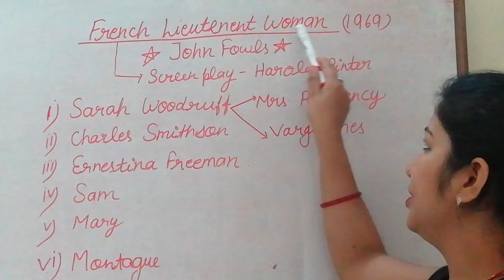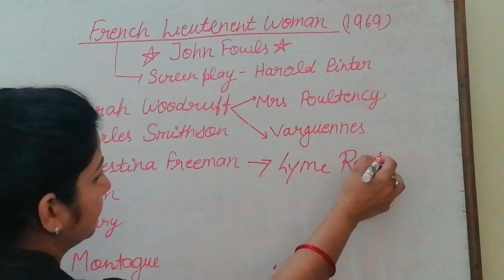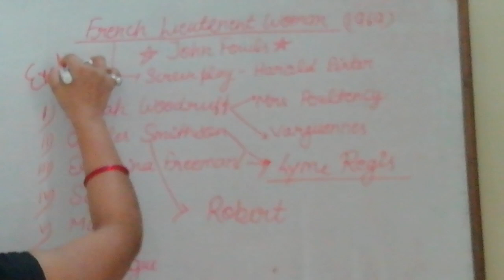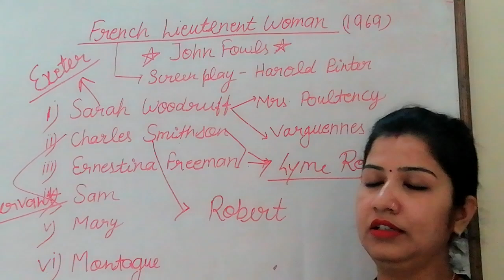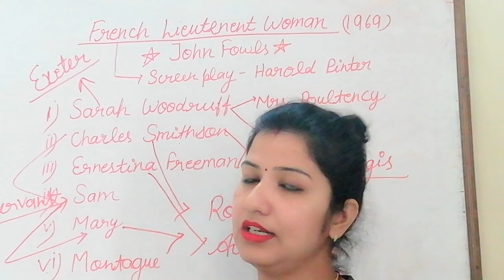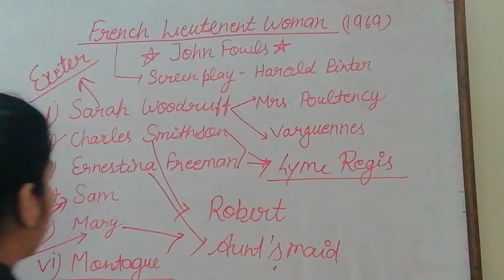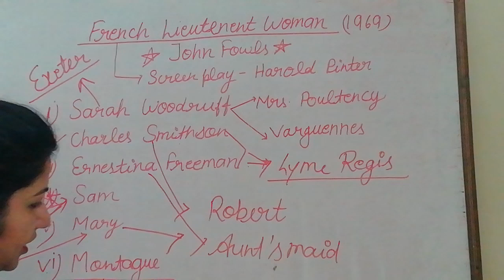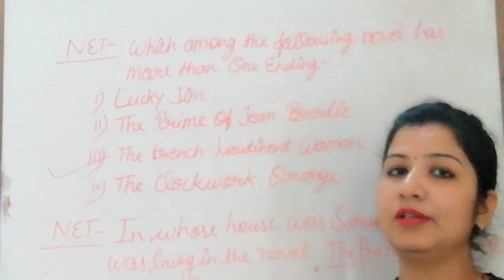French Lieutenant Woman by John Fowles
This novel is very important for UGC Net English Literature and other Exams.